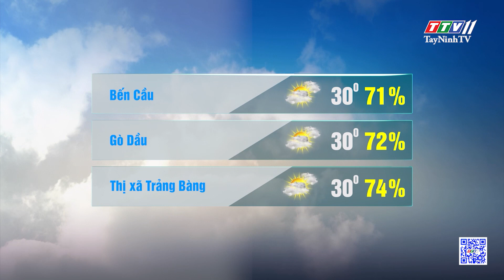Bản tin thời tiết 27-3-2023 | TayNinhTVEnt